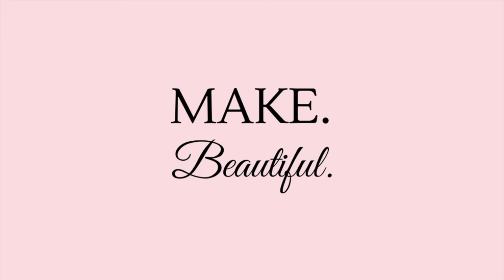How can I use pins to keep track of all my quilt pieces?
Pins can be a great way to keep track of all your quilt pieces. They are small, easy to use and can be labelled.